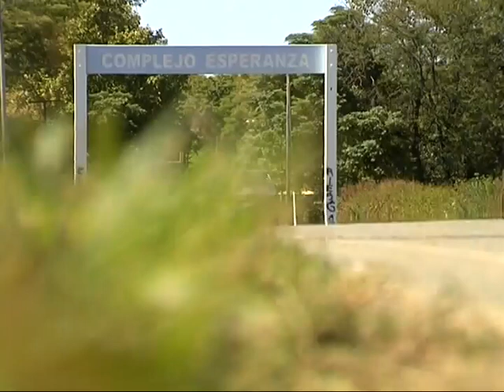Vinculan la fuga de los menores con condiciones "abominables"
Siete jóvenes lograron huir del Complejo Esperanza. La legisladora Montero volvió a denunciar las condiciones internas.